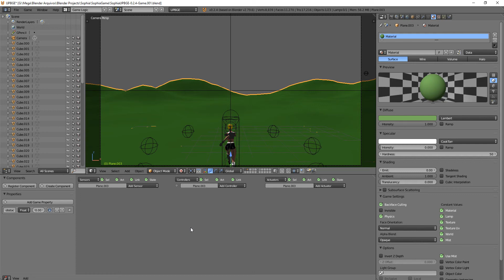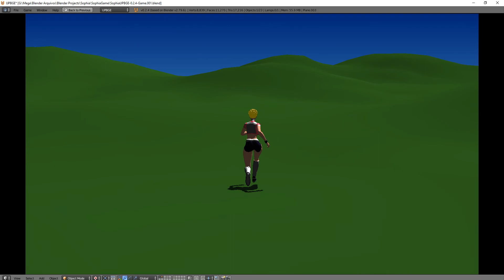Sophia Game VS Default Blender Cube